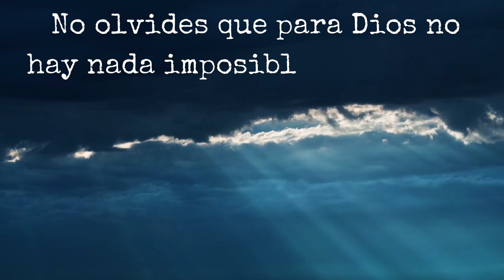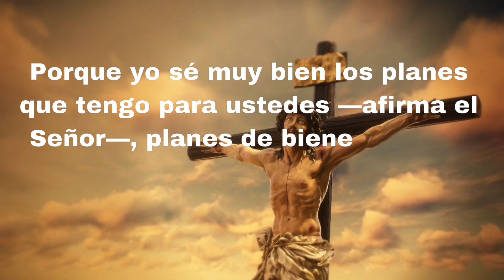Dios siempre está presente aunque no lo veamos 🙏✨